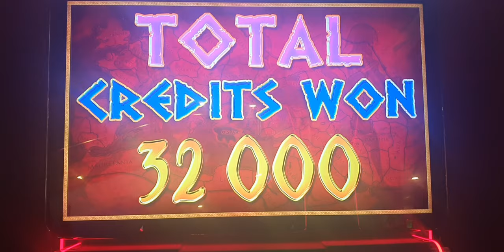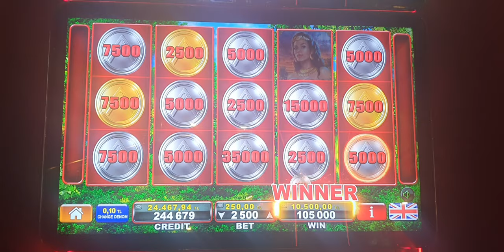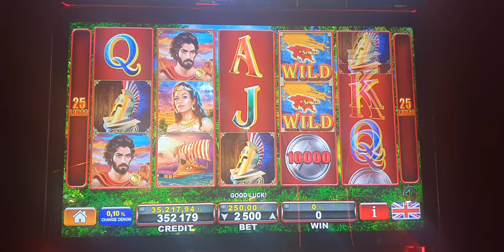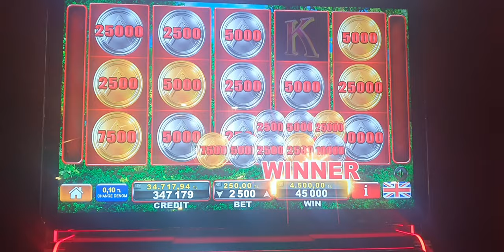egt de mighty sparta da muhteşem kazanç casino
egt de mighty sparta da muhteşem sahneler kıstık.. iyi seyirler.. Casino big win muhteşem kazanç clover merit casino